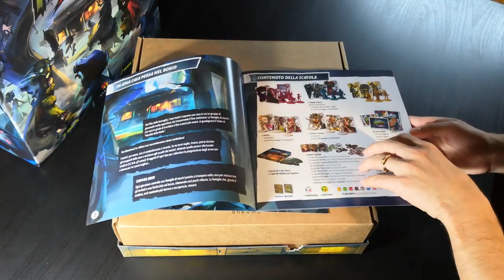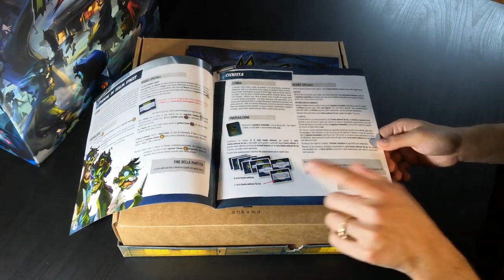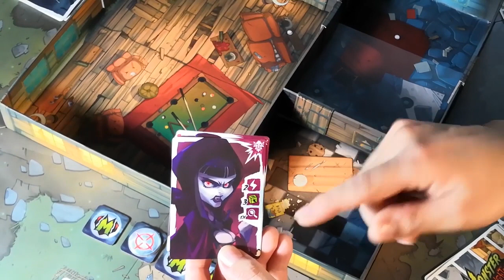Monster Slaughter - Cosa ne penso?